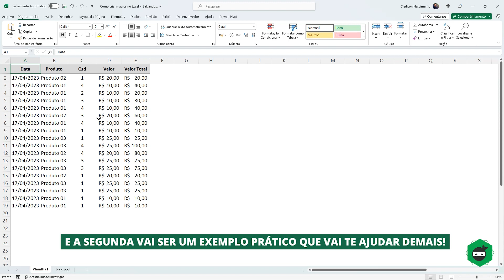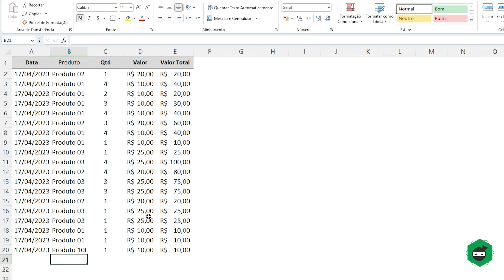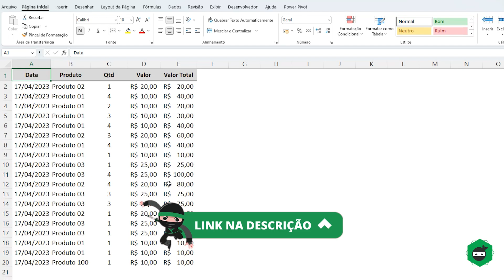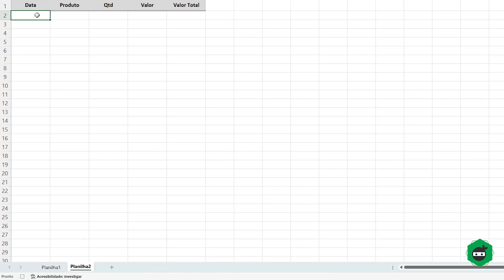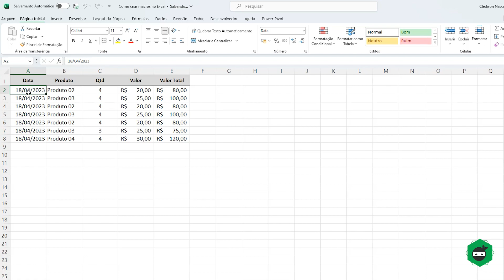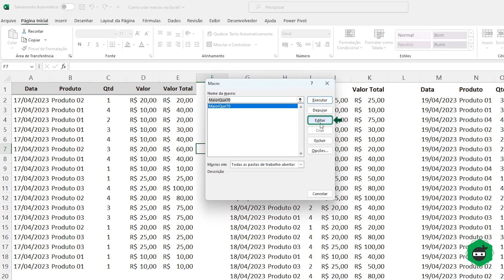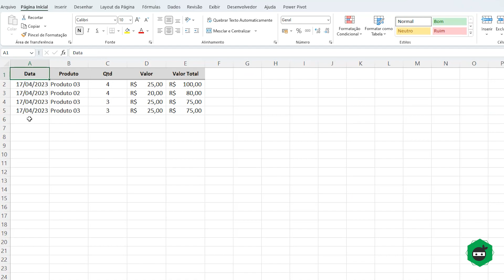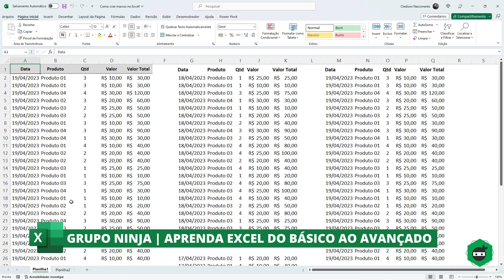Como Criar MACROS no Excel [Aprenda Passo a Passo]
Nesse vídeo você vai aprender como criar sua primeira macro no Excel. Com isso você vai conseguir fazer a automatização das suas tarefas e assim dá tchau as tarefas repetitivas do dia a dia no Excel.

Para que você possa compreender bem vamos fazer duas macros: uma bem simples e uma outra um pouquinho mais complexa onde precisaremos, inclusive, fazer o tratamento do código VBA.

No final você verá que é muito útil trabalhar dessa forma, pois uma tarefa que você todos os dias deve repeti-la você conseguirá automatizar em apenas um clique.

ÍNDICE:
00:01 – Introdução da Aula de Excel
01:55 – Macro 01 – Deixar texto em negrito
03:18 – Testando macro 01
05:25 – Curso de Excel
08:05 – Testando macro 02
06:00 – Macro 02
09:00 – Fazendo tratamento em macro
12:35 – Testando macro tratada